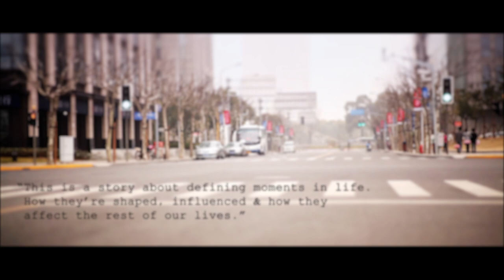Themba: It's a long story (Short Documentary)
My work in South Africa as a volunteer was one which significantly changed my life. It gave me a new refined perspective on the world around me and my reality. However one of the greatest rewards was inspiring other people and also helping to change/form their world view.

This is a short story of a man called Themba who used to come to my youth center. It's about the work that Restless Development had an impact on his life.

He took me into his home, made me one of the best cups of coffee i've ever had and told me his story, & now i'm sharing it with you.

On the 28th of January my journey that would change my life in ways that I couldn't have imagined.

I went to South Africa on a volunteer placement with an NGO called Restless Development where I did voluntary work in the Eastern Cape, East London in a community called Kwalwerha.

One of the quotes that I learnt & tried to live by when I was in South Africa was a quote which was said by one of the national volunteers called Rose, which was echoed by a lady called Sam it goes

"Work with your heart, mind & always check your integrity"

Enkosi! (Thank you in Xhosa)